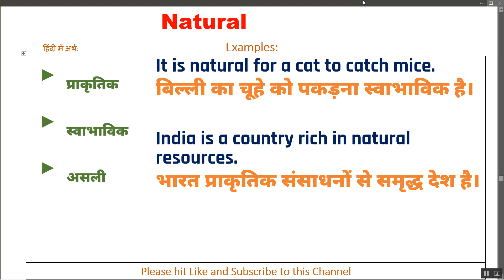Natural Ka Kya Matlab Hota hai | Natural Meaning in Hindi | Natural का हिंदी में अर्थ